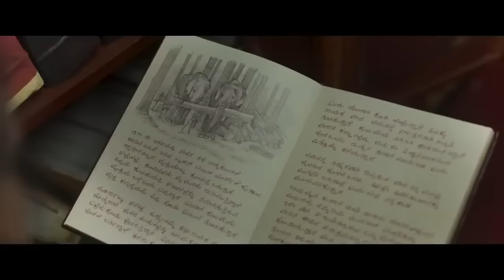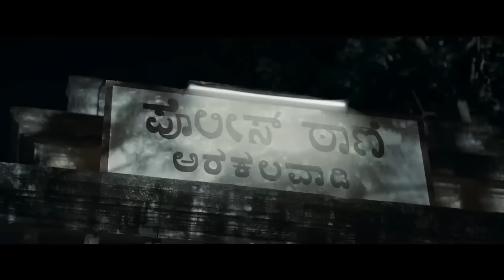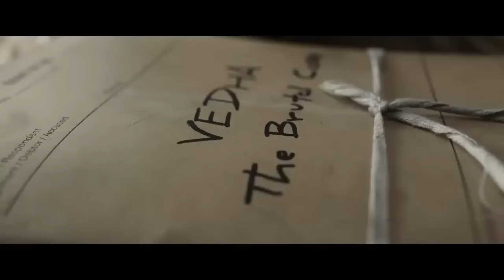Kabzaa New Release Full Movie In HindiDubbed | Upendra, Kichcha l Sudeep, ShriyaSaran | R. Chandru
Kabzaa New Release Full Movie In Hindi
Dubbed | Upendra, Kichcha Sudeep, Shriya
Saran | R. Chandru

Kabzaa New Release Full Movie In Hindi Dubbed I Upendra, Kichcha Sudeep, Shriya Saran | R.
Chandru
kabzaa new south movie 2023, kabza new south movie 2023,
kabza new release south movie hindi dubbed
2023,
kabza new south movie trailer, new south movie 2024, new south movie august, new south movie action 2023,
kabzaa south new movie 2023 hindi dubbed, new south movie 2023 full movie hindi dubbed kabzaa,
new south movie 2023 new, new south indian movie kabzaa 2023, south indian new movie kabzaa 2023, new south movie 2023, new south movie 20223,
new south movie 2022 original print,
new south movie 2023 ki, kabza teaser full movie, kabza movie new updates, kabzaa full movie 2022, new south movie 22 23, 9 new south movie, new south movie 2000 tv